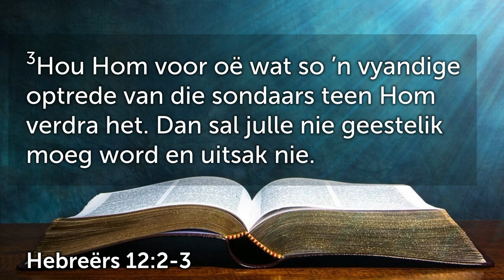Bly gefokus op Jesus en klim uit jou bootjie!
Hierdie is 'n uitknipsel van die preek: Antwoord Jesus se roepstem – Klim uit jou bootjie (Chris van Schalkwyk)